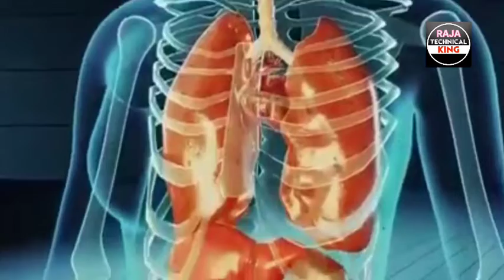Maida Flour Eating side Effects?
What are the side effects of eating maida?